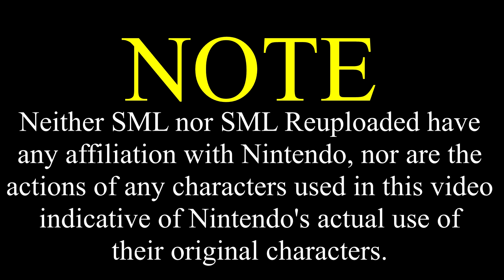SML Movie: Bad Jeffy [REUPLOADED]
Original Upload Date: September 2nd, 2020
Original Description: Jeffy has been really BAD!